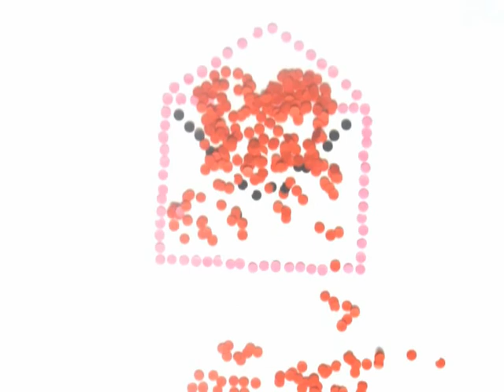Deleted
Kreatywne wakacje. Gdyby ktoś pytał - w przybliżeniu 160 zdjęć, 4 godziny planu zdjęciowego z kropeczkami ;D

Killing too much time during holiday. If anybody is interested - 160 pictures, 4h of making photoshoot.